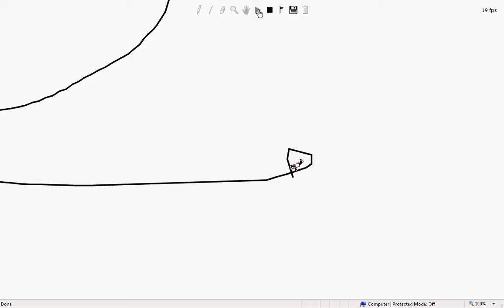lr_untitled.avi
One of my older line rider tracks I found..which is/are pretty awesome.